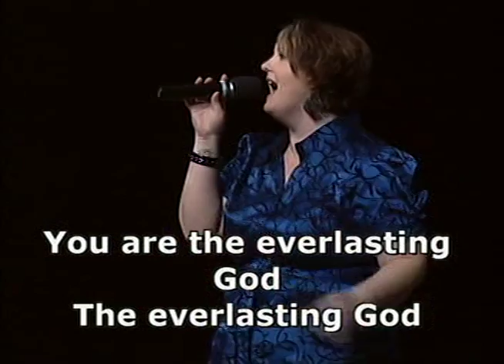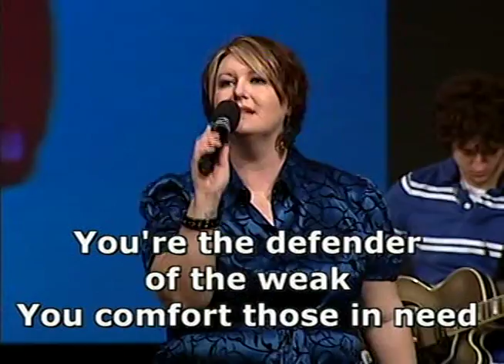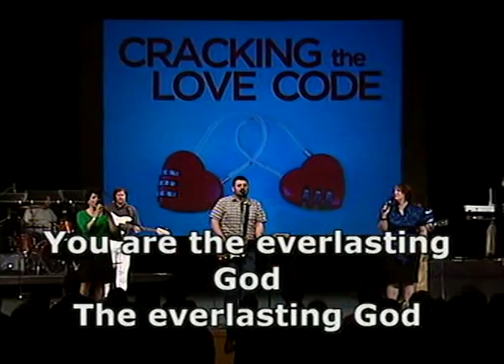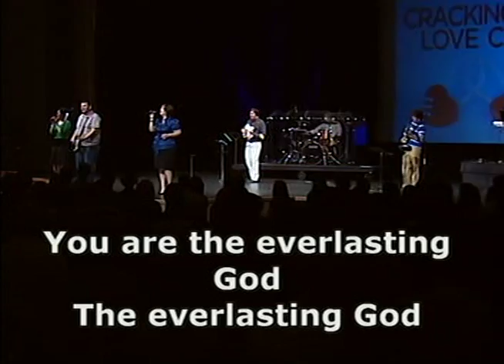Everlasting God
TJ Davis leading Frazer UMC Contemporary Services